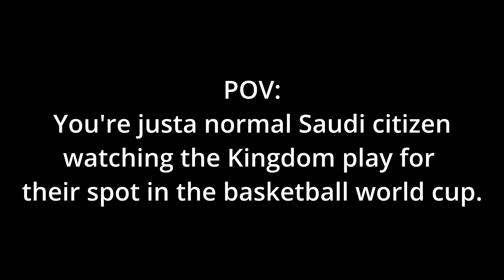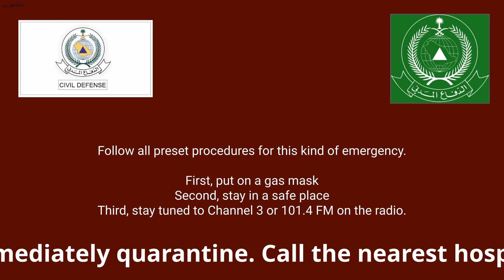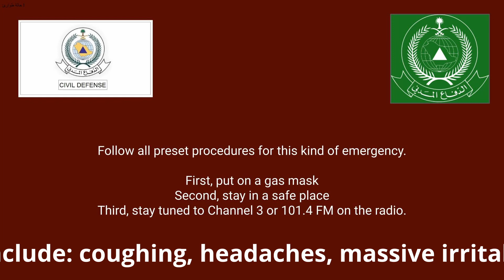ZOMBIE Virus - Saudi Arabia EAS Scenario PART 2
Part 2 of a new EAS series I'm starting telling the story of a Zombie virus through TV and Emergency Alerts that started in the Philippines. This time it's the curse of the Overseas Filipino Workers as they begin to infect their Saudi hosts!

UPDATE 01/2023: I'm creating more content this year!